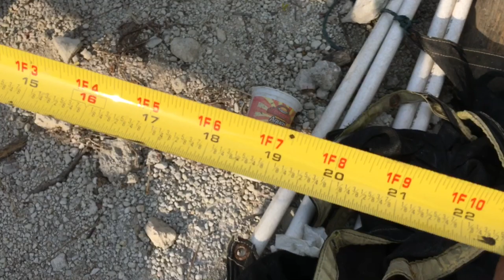Shortening rails on my roll off dumpster trailer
here is a video to show you guys how i shorten rails on my roll off dumpster trailer. reason i did that the rails were to long and would difficult me when dumping the load at the landfills the rails would touch the floor and i would drag for a couple feet whatever i was dumping, now that my trailer can go higher everything comes out quicker and no need go back and forward every time to get the dumpster empty. thanks for watching (SUBSCRIBE)